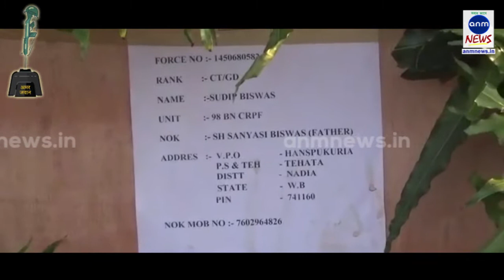LAST HOMAGE TO MARTYRS ANM NEWS 160219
অভিজিত প্রামানিক, কলকাতা:  নদিয়ার সুদীপ বিশ্বাস ও হাওড়ার বাবলু সাঁতরা, পুলওয়ামা-কাণ্ডে শহিদ দুই জওয়ানের দেহ শনিবার এসে পৌঁছোলো কলকাতা বিমানবন্দরে|  সেখানে পূর্ণ রাষ্ট্রীয় মর্যাদায় দুই শহিদকে শেষ শ্রদ্ধা জানানো হয়| নিরাপত্তা বাহিনীর আধিকারিকরা ছাড়াও হাজির ছিলেন রাজ্য বিজেপির নেতারা ও কেন্দ্রীয় মন্ত্রী বাবুল সুপ্রিয়|
শনিবারই দুই জওয়ানের দেহ তাদের বাসস্থানে পৌঁছোবে শেষকৃত্যের জন্য|